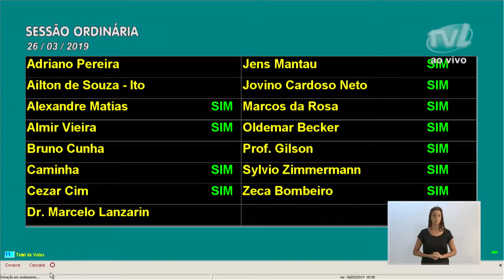Votação Plenária - 26/03/19 - Projeto de Lei Complementar nº 1.854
Projeto de Lei Complementar nº 1.854, de autoria do Executivo, que AUTORIZA A DISSOLUÇÃO, LIQUIDAÇÃO E EXTINÇÃO DA COMPANHIA DE URBANIZAÇÃO DE BLUMENAU – URB.